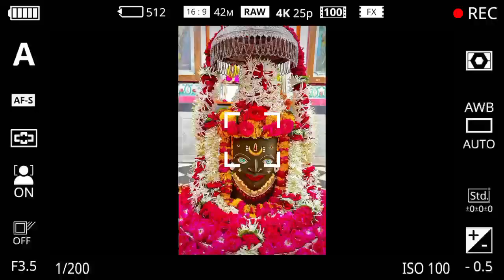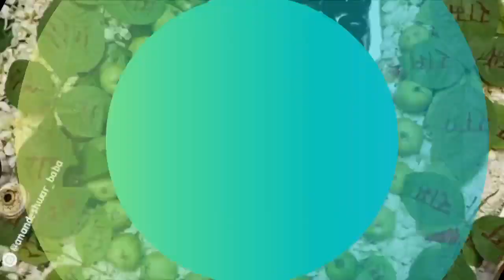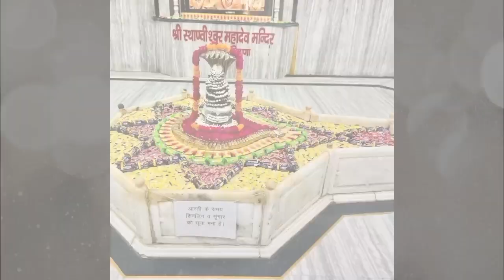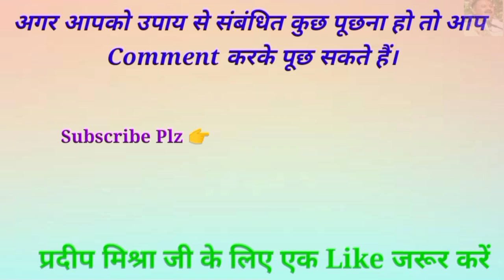11 जुलाई सावन नवमी तिथि जीवन मे कभी बीमारी नहीं आएगी माता दुर्वा का यह उपाय करना - Pradeep ji mishra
11 July sawan mangalwar Navmi tithi || jivan mein kabhi Bimari nahin aaegi Matra Durva ka yah upay karna

pandit pradeep mishra biography book,

1. This video has no negative impact on the original works  [It would actually be positive for them]
2. This video is also for teaching purposes.
3. lt is not transformative in nature.
 4. only used bits and pieces of videos to get the point across where necessary.